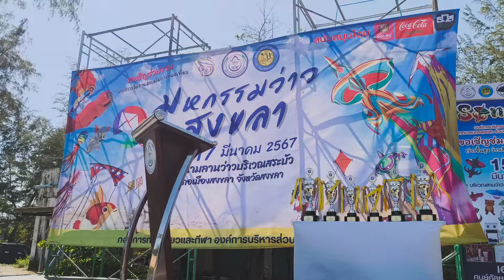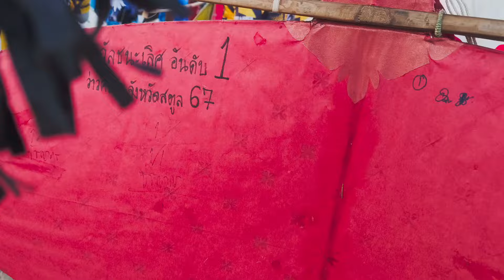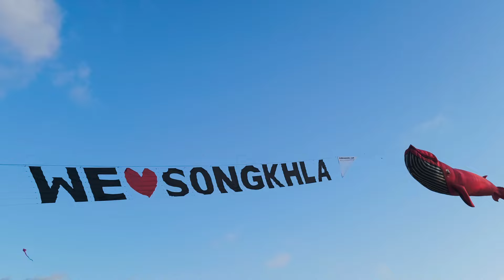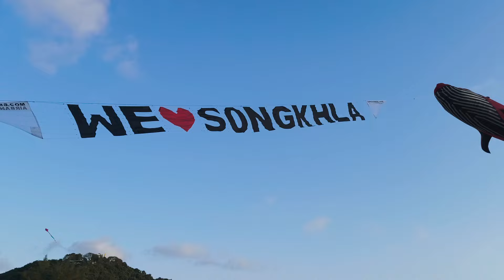มหกรรมงานว่าวสงขลา 67 (แข่งว่าวควายลีลาเสียงดัง)